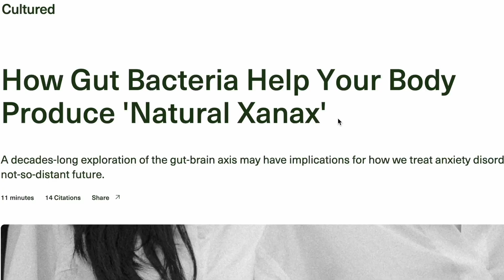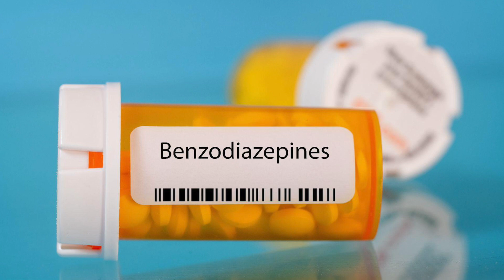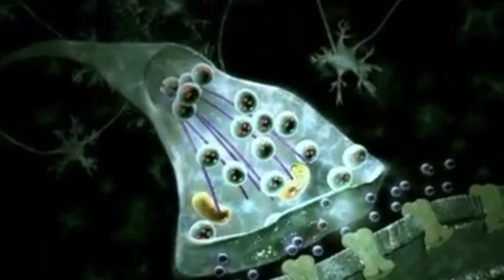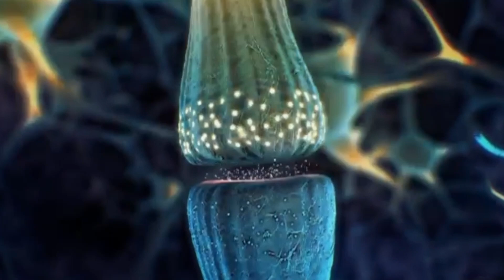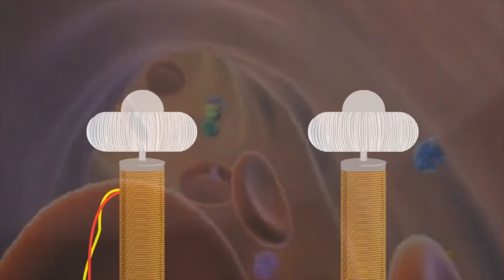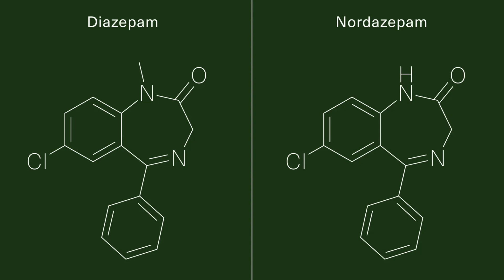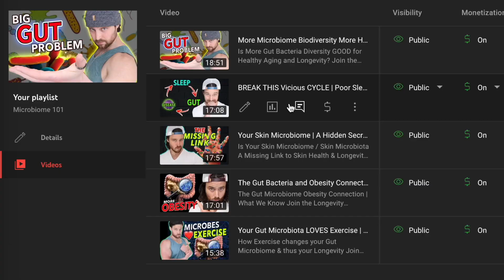The Gut Microbiome A Cure to Anxiety? | Tap Into Your Natural Chill Pill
The Gut Bacteria / Anxiety Connection - Your Microbiome May Hold the Secret

Chapters:
0:00 Intro
2:29 How Medicine Works
4:25 Anti-Anxiety Origin Story
8:19 The Big Question

SHOW LINKS!

WHAT ELSE???